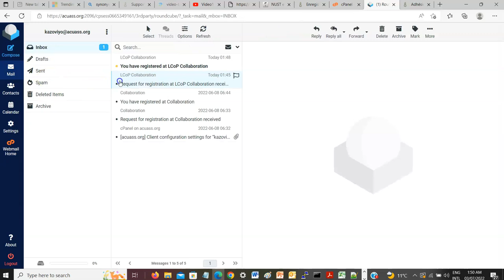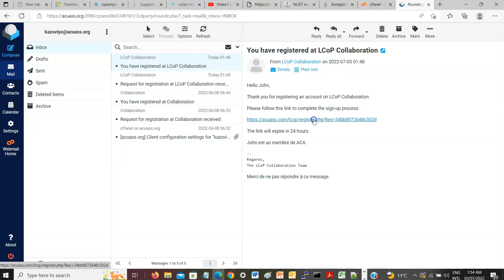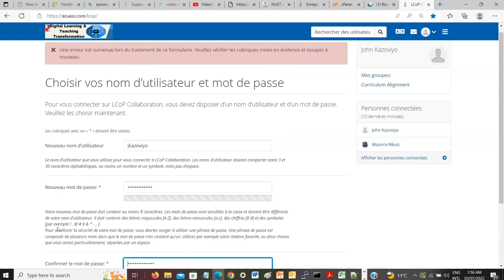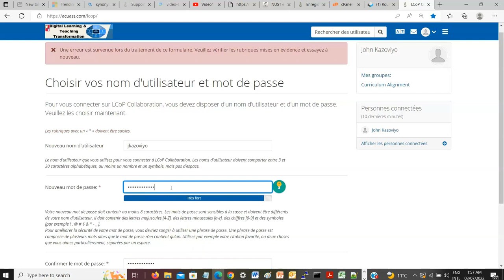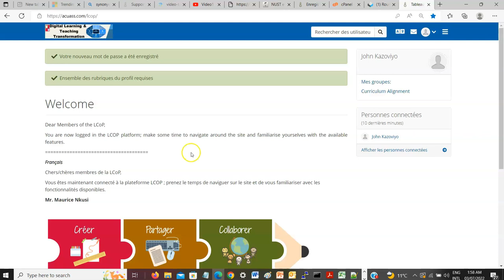Vidéo5 Creation du compte LCoP Finalisation Part2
Cette vidéo montre la dernière partie de la création du compte dans la plateforme LCoP .